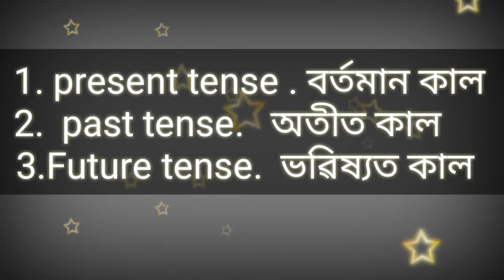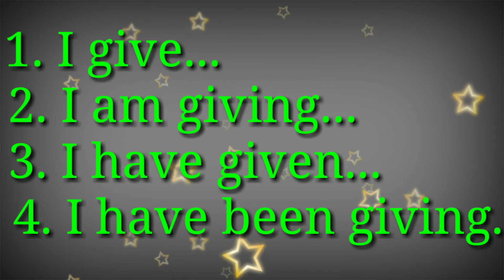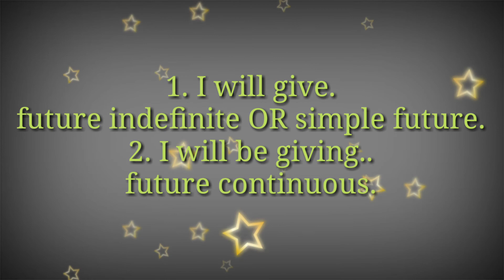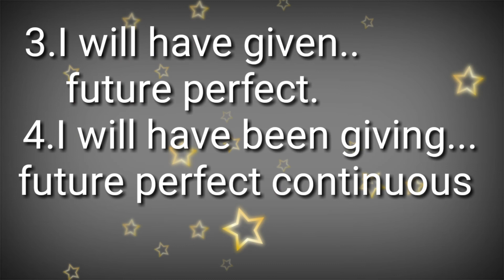Let's learn about English grammar for every classes.